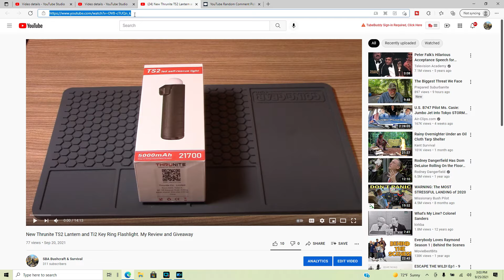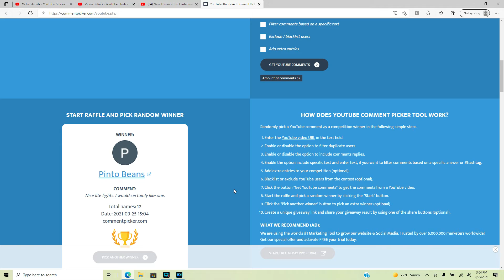Winner of the Thrunite Ti2 Keychain Flashlight Picked!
Picking a winner for the Thrunite Ti2 Flashlight.  Thanks to all who commented.